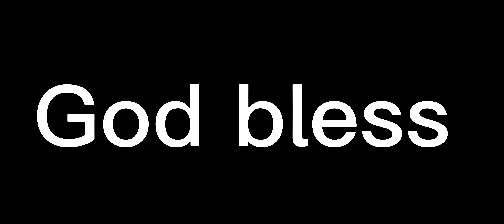Kirk Cousins finds Justin Jefferson open for a impressive play!!! Nice yards on the play!!!